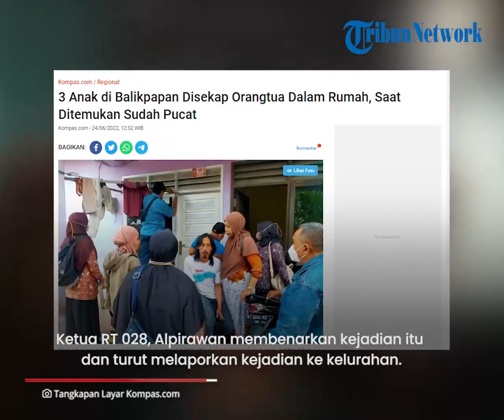Dikurung dalam Rumah oleh Orangtua, 3 Bocah Ditemukan Lemas di Ruangan Sempit dan Minim Udara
TRIBUN-VIDEO.COM - Tiga anak di Balikpapan, disekap oleh orangtua sendiri di dalam rumah.

kejadian itu terjadi di Kawasan Perumahan Sosial, RT 028 Kelurahan Batu Ampar, Kecamatan Balikpapan Utara.

Korban berusia 6, 10, dan 14 tahun ditemukan lemas pada Kamis (23/6/2022).